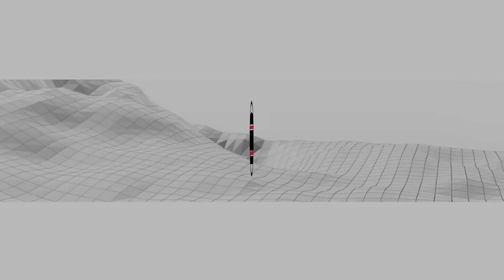What Does Inertial Sense Have To Offer To Investors? (Part 2)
In part one, we discussed what we have to offer our investors. Watch this video as Brett and Tom dive a little deeper into what Inertial Sense has to offer investors.

One thing that is a leading topic when talking with our investors is being a brain in transforming a legacy in the industry. There are a lot of politics involved when it comes to investing, so investors will not just drop a pile of money into your company. If they see the benefit and a return on their investment, then it makes the decision easier to nail down.

With other major companies in the autonomous industry, it validates what Inertial Sense has to offer, and how we can propel your business and investment to the next level. Click here to talk with one of our knowledgeable experts on how an investment in a forward-moving company can change your company's future!

Video transcript

Yeah, I think one of the things that really helps us when we talk to investors is in our space doing what we do, which is sort of being that brain that transforms a legacy industry.

There have already been two very large acquisitions in that space, and that helps us because people understand there's some validation to what we're doing and the approach that we're doing. Again, you go back and we do get investors who say, no I'm only interested in somebody that's building the entire robot.

That just doesn't make sense to us. It's a very capital intensive way to approach the problem. You have to build your own sales, distribution, support, parts, channel. Then they're sort of leasing a robot that's autonomous. There might be a business there, but it's just not terribly interesting, you know.

What we want to do is do things that are done on a massive scale, and working with these large manufacturers is, we think, absolutely the way to go for that. And it has to be transparent. It has taken a while for the venture capital world to buy into that value proposition and I think it's because the highway is littered with others who have tried the other approaches and haven't been able to find a business in there.

Yeah, it seems like there's a maturity that the market has or the industry has to go through before you can really allow a good amount of investment to go into it.

Yeah.

Wasn't it you were mentioning some of these companies have been bought, recently one of those was John Deere just made an acquisition, and, um, and..

Toro made an acquisition as well.

Toro?

Yeah.

And essentially, it's doing exactly what we do. So it's great validation and we have interest from their investors as well. The people who want to double down and, you know, continue investing in autonomy. But the real people that are investing in this space are the big manufacturers.

So, I will say this. I am very much in admiration of all three customers that we're working with right now for having the vision for committing the resources to it and also understanding the best path might be not doing it in-house, and having the courage to sell that upwards to their organization and get buy-off on that.

So there's a lot of internal politics in a Fortune 500 company to get that kind of thing pushed through.

Do you have any questions about what we have to offer to investors?

About Inertial Sense:

Our platform enables engineers to quickly embed autonomous capability into existing equipment without building the capability from scratch. With roots in Brigham Young University's MAGICC Lab, Inertial Sense set off to create the smallest, lightest inertial sensor to power the innovations of our customers. In the process we soon realized that for the best experience we needed to also provide Sensor Fusion. It wasn't long before our company, founded with a focus on devices in 2013, evolved to develop our LUNA platform to power autonomy. Whether you're looking for the most powerful chip technology or you want the fastest path to autonomous things, Inertial Sense can drive your innovation forward.